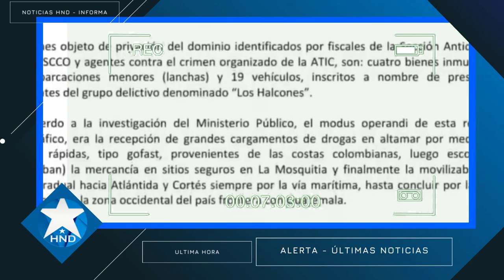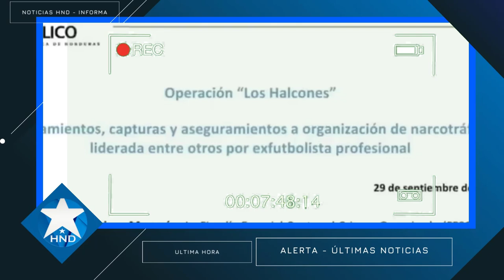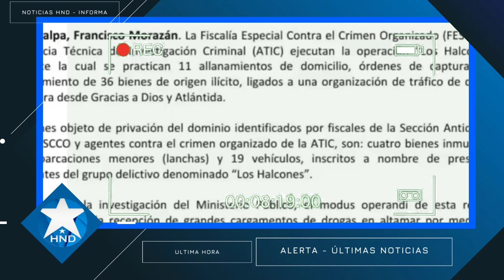Noticias Honduras 8 de octubre2023, Ultimas Noticias Honduras 8 de octubre2023, HONDURAS HOY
Noticias Honduras
Honduras Noticias
Honduras hoy
Honduras
Xiomara Castro
Noticias Honduras
Honduras Noticias
Honduras hoy
Honduras